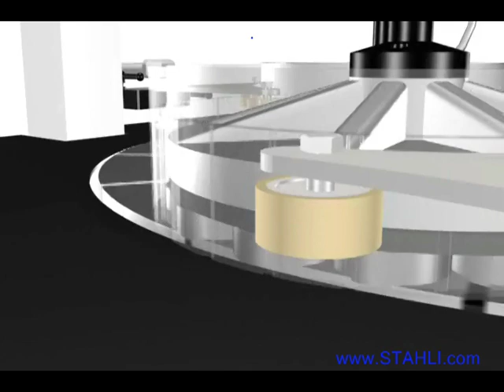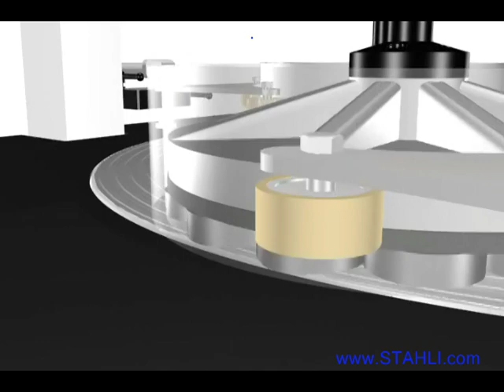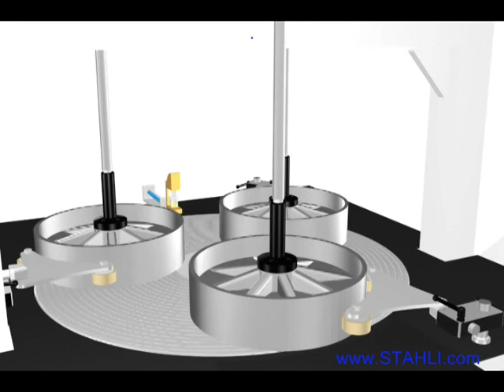Lapping machine STAHLI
animation of lapping process on a Stahli lapping machine with lapping fluid or diamond fluid